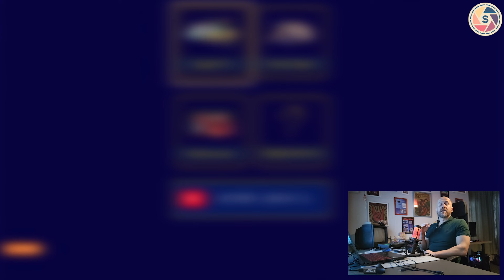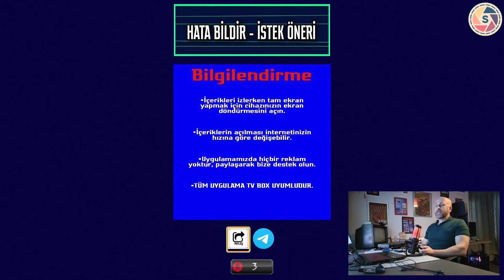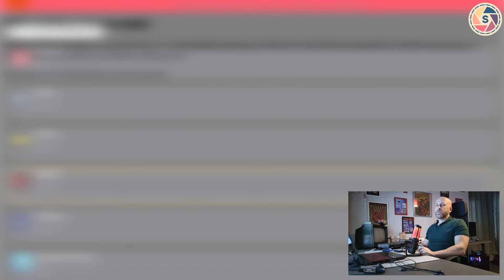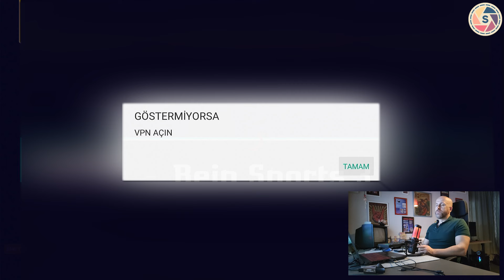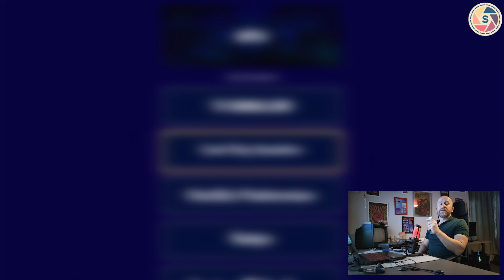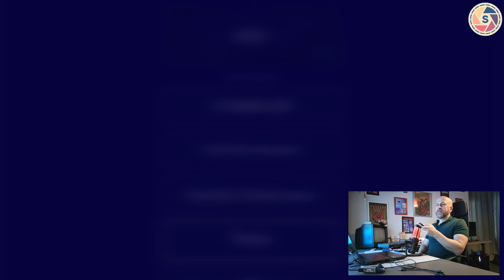E T V'YE GÜNCELLEME GELDİ 👊 DAHA İYİSİ OLABİLİRDİ 🫵 ÇALIŞMA ORANI YÜKSEK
IPTV, "Internet Protocol Television" ifadesinin kısaltmasıdır. Bu teknoloji, televizyon yayınlarını internet protokolü üzerinden izlemek için kullanılır. Geleneksel televizyon yayınlarının aksine, IPTV, televizyon programlarını ve içerikleri internet aracılığıyla ileten bir sistemdir.

IPTV'nin temel özellikleri şunlardır:

İnternet Tabanlı: IPTV, internet protokolü üzerinden çalışır. Bu nedenle, bir IPTV hizmetinden yararlanabilmek için internet bağlantısına ihtiyaç vardır.

Özelleştirilebilir İçerik: IPTV, kullanıcılara geniş bir içerik yelpazesi sunar. Kullanıcılar genellikle istedikleri içeriği seçebilir ve izleyebilirler. Ayrıca, belirli bir zaman diliminde programları geri alabilirler (Time-Shift) veya belirli içerikleri kaydedebilirler (Video on Demand - VOD).

İnteraktif Özellikler: IPTV, interaktif özelliklere olanak tanır. Kullanıcılar genellikle menüler aracılığıyla içerikleri seçebilir, oyunlar oynayabilir ve diğer interaktif özelliklere erişebilirler.

Yüksek Kaliteli Görüntü ve Ses: IPTV, genellikle yüksek çözünürlüklü görüntü ve ses kalitesi sunar. Bu, izleyicilere daha iyi bir televizyon deneyimi sağlar.

Çoklu Cihaz Desteği: IPTV, bir dizi cihaz üzerinden erişilebilir. Bilgisayarlar, akıllı telefonlar, tabletler, Smart TV'ler ve IPTV özellikli set üstü kutular gibi birçok cihazda kullanılabilir.

IPTV hizmetleri genellikle ücretli abonelik temellidir ve kullanıcılara geniş bir kanal ve içerik seçeneği sunar. Bu hizmetler, geleneksel kablo veya uydu TV yayınlarına alternatif olarak tercih edilebilir.